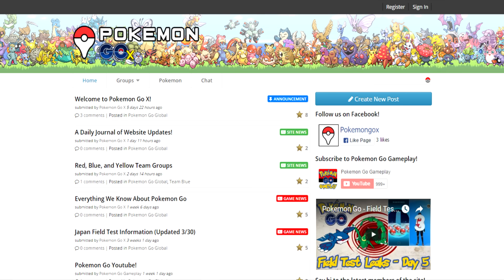Pokemon Go - Field Test Leaks - Day 6 (English)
Pokemon Go Gameplay brings you a brand new episode! Let´s recap all the news from day 6 of the Field Test in Japan!

Join Team GeO, Chat with me live in our official

Have any news not posted here yet, or have opinions on what you want to see next?